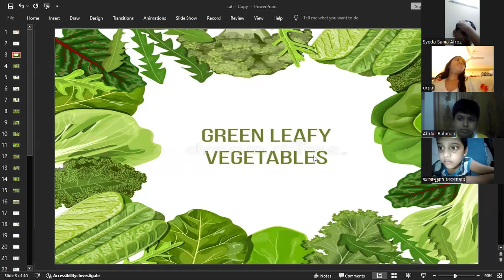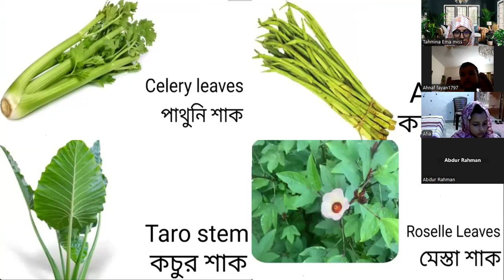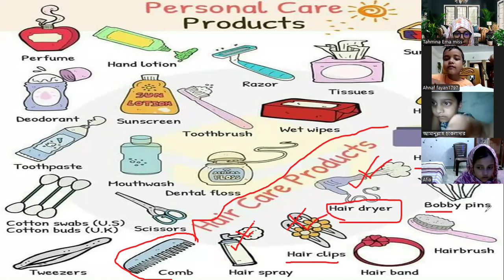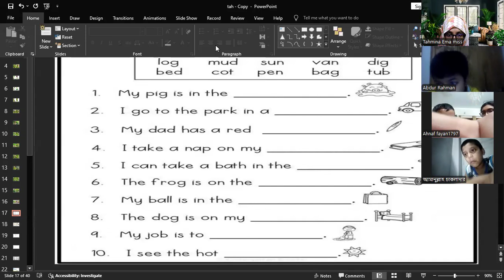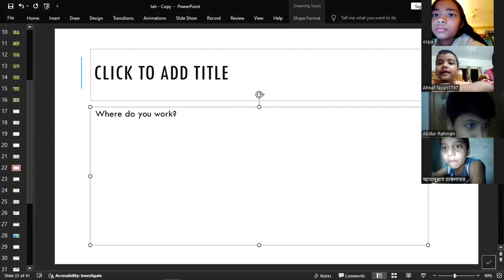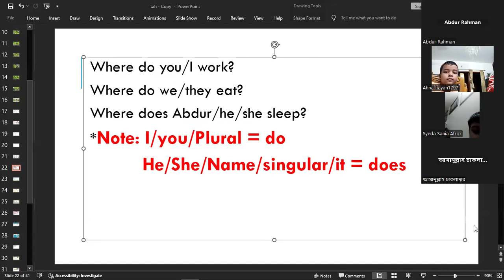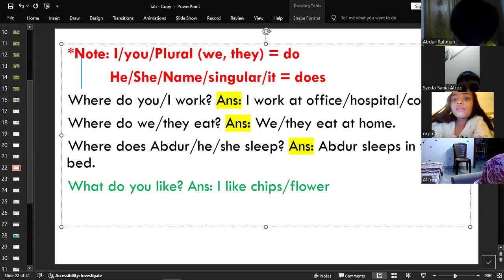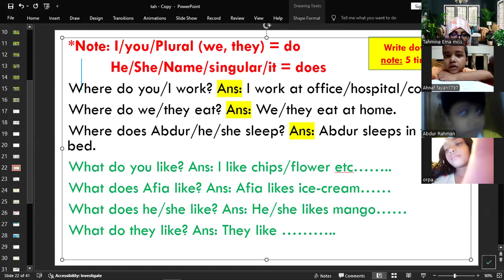Kids Spoken English KG1-KG2 (Batch-3) 10.06.2024